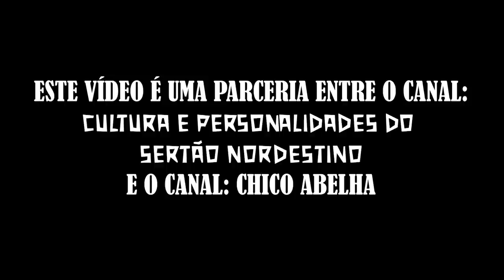DONA MARIA POTEIRA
Este vídeo é uma parceria de Chico Abelha com o canal
CULTURA E PERSONALIDADES DO SERTÃO NORDESTINO

Gostou do vídeo? Quer conhecer mais vídeos? Clique no link abaixo.